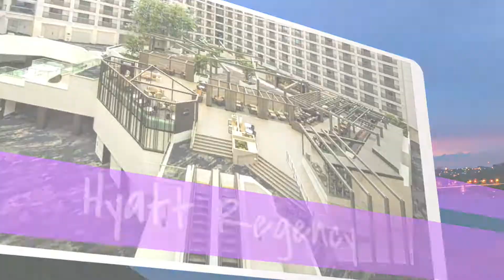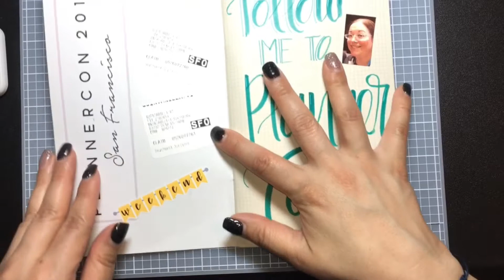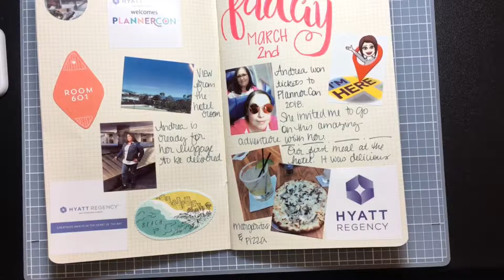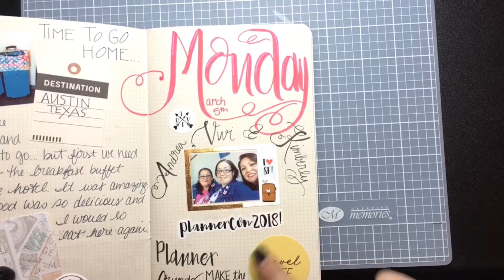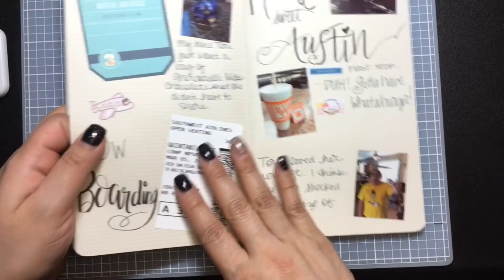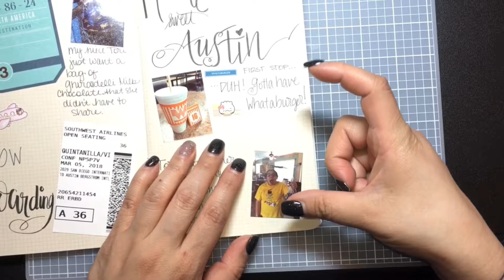PlannerCon 2018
Join me as I share my experience at this year's PlannerCon held in San Francisco Bay Area.

Planner Addict Divas Facebook Group

For those of you in the Austin Metroplex area including San Antonio, Waco, Temple, and Killeen.

All music, sounds and effects are selected through the iMovie, Intromate and Splice software.